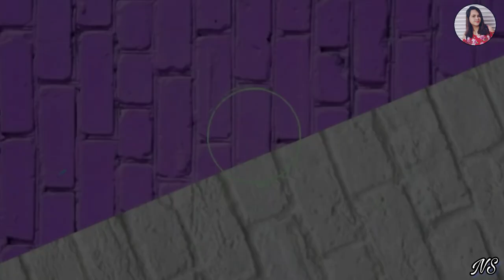MUKBANG JOLLIBEE BRUNEI ❤ || Ella Sandoval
JOLLIBEE IS MY FOREVER LOVE. 😍😍😍
How bout you gais?
First ever mukbang series. More in the future. 😉

PS. // If there's anything that I have said that could offend any of you, sorry na po, agad agad. I'm only human. GOD Bless us all.

Intro: 고고베베(gogobebe) - MAMAMOO
Outro: Filipina Girl — Billy Crawford feat. Marcus Davis & James Reid